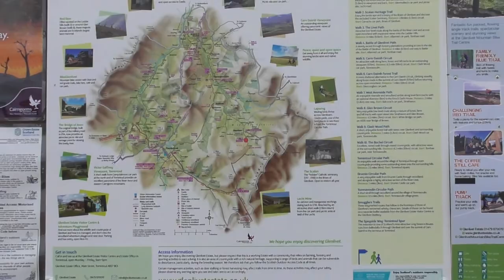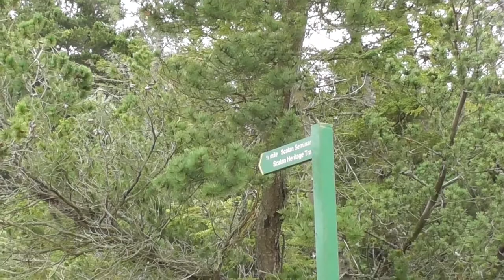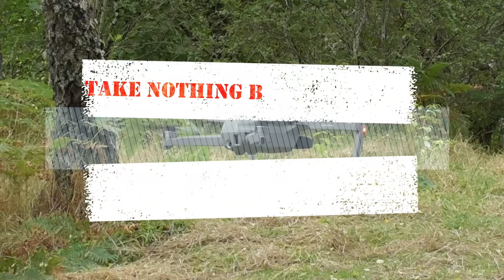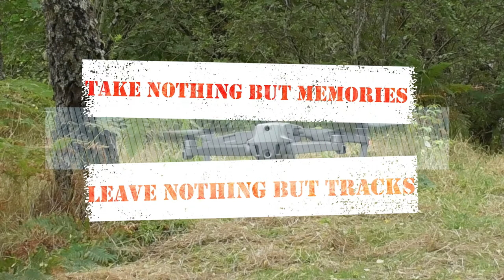SECRET SEMINARY - Lockdown Walk - 28th March 2021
A windy day in Glenlivet

Diary:

28 March 2021 – Scanlan Seminary
A late start saw us leaving a little later than normal for our day out.  We arrived at our planned spot and despite some random parking by car drivers we got settled in and set up.  Yes that means the kettle is on.  Then time for a light lunch.  We then went out to explore.  I recorded a lovely talky section for the video by the pond.  The problem is I completely forgot to press the record button.  Whoops.
Lindsay went off to record the Seminary and I berated myself for the error.  I was going to fly the drone but it was far too windy.  Maybe later.  Lindsay returned and went to check out the ponds and got chatting to a couple looking for somewhere to walk.  We had another brew while waiting for the wind to ease.  I hung on as long as I could and the wind did drop.  But then the rain started.  At this point Lindsay started to pack up so it was time for us to leave and head home.  No flying this trip and next one may be the same.  Oh well.

Wildlife:
Mountain Hare, Red Deer, Brown Hare

Birds:
Herring Gull, Chaffinch, Woodpigeon, Rook, Carrion Crow, Dunnock, Pheasant, Jackdaw, Common Gull, Pied Wagtail, Mallard, Oystercatcher, Curlew, Greylag Goose, Lapwing, Blackbird, Song Thrush